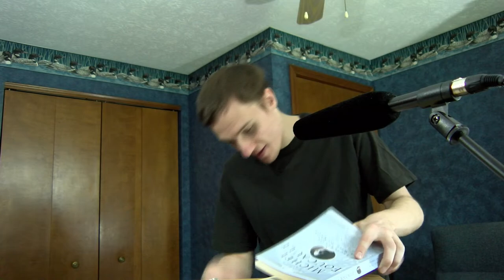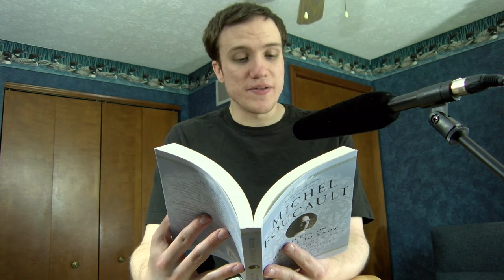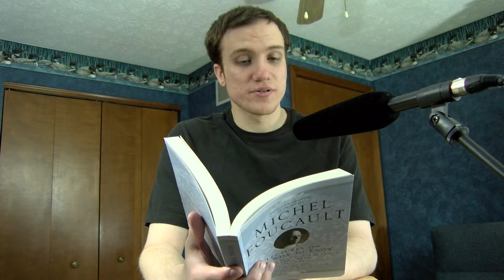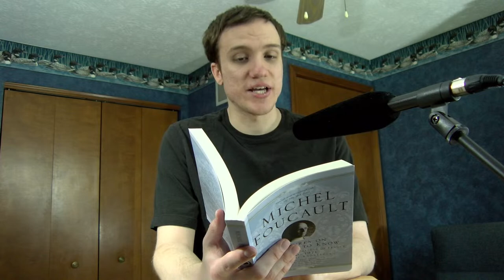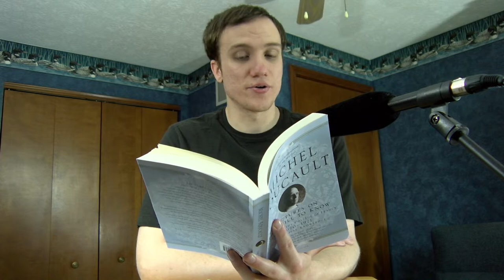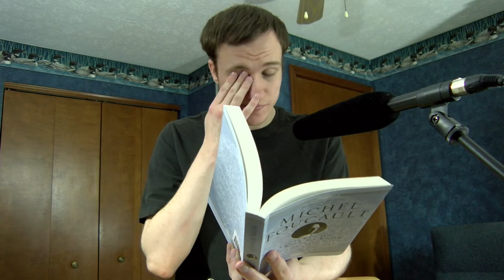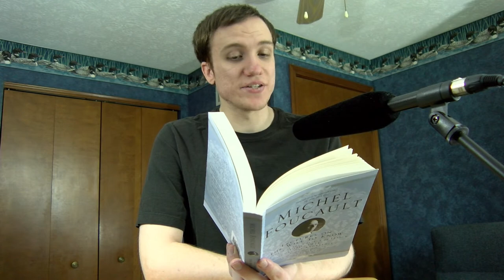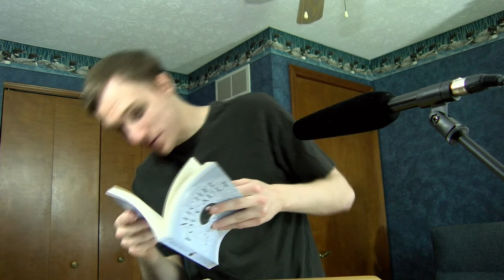Reading/Studying Livestream | Foucault | Lectures on the Will to Know (11)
Reading and Studying the Lectures on the Will to Know by Michel Foucault.
This stream covered Lecture 7
Live reading a book while also taking notes for my personal study.